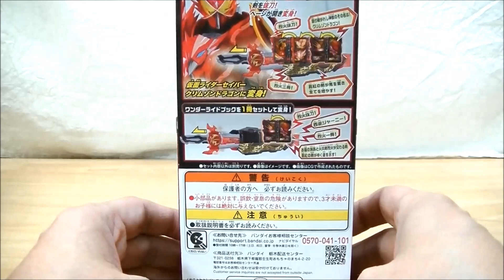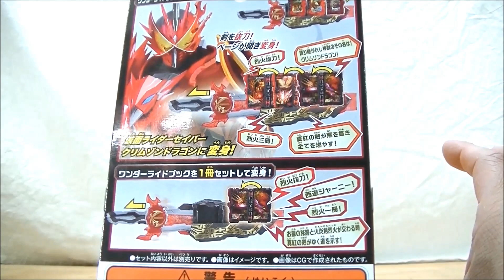【3冊揃えたのでセイバーがクリムゾンドラゴンにワンダーコンボ！】DX西遊ジャーニーワンダーライドブック DX Saiyu Journey WRB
仮面ライダーセイバーが仮面ライダーカリバーと戦った時にゲットした西遊ジャーニーワンダーライドブック！ブレイブドラゴンとストームイーグルの赤系ライドブック２冊にこちらの西遊ジャーニーワンダーライドブックが加わることでワンダーコンボ！超パワーアップした仮面ライダーセイバークリムゾンドラゴン誕生！

西遊ジャーニー！天空のペガサス！トライケルベロスワンダーライドブックを一気に購入したので全部３冊で鳴らしてみた！

【龍騎！キバ！ファイズ！】コレクタブルのレジェンドワンダーライドブックが３冊集まったのでそれぞれ音声を鳴らしてみた！

DX闇黒剣月闇と邪剣カリバードライバーに手もちのワンダーライドブックをリードしてみた！

【ネタバレ注意！】裏技を使って１冊！２冊！３冊！の特別なサウンドを発動させてみた！【封神仮面演義ワンダーライドブック】

DX 雷鳴剣黄雷エンブレム＆ランプドアランジーナワンダーライドブック

【ネタバレ注意！】裏技を使ってレジェンド１冊！２冊！３冊！の特別なサウンドを発動させてみた！【俺様はキバであるワンダーライドブック】

【連動音声】DX土豪剣激土にこれまでに集めたワンダーライドブックをセットして鳴らしてみた！

DX 聖剣ソードライバー必冊ホルダー&ジャッ君と土豆の木ワンダーライドブック

ワンダーライドブック収納問題を、このアイテムのために作られたようなジャストサイズのケースを見つけて解決！

DXピーターファンタジスタワンダーライドブックをDX飛電ゼロワンドライバーに認証させてみた！

仮面ライダーセイバーのDX聖剣ソードライバーとワンダーライドブックの情報を見てみよう！

【DX玩具発売無し！5月発売カレンダー！】なんだかんだでいろいろ発売があるのでバンダイ以外の発売カレンダー情報も見てみた！